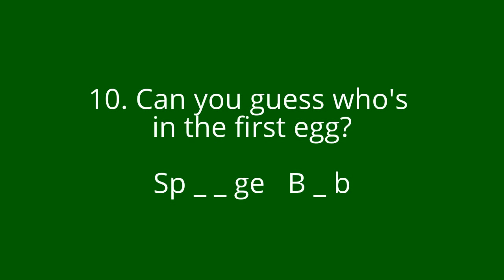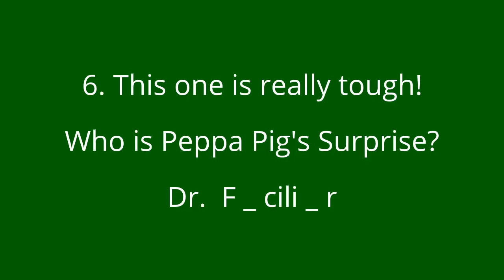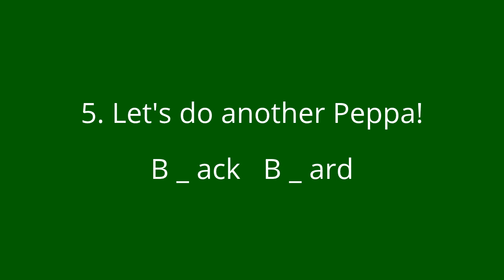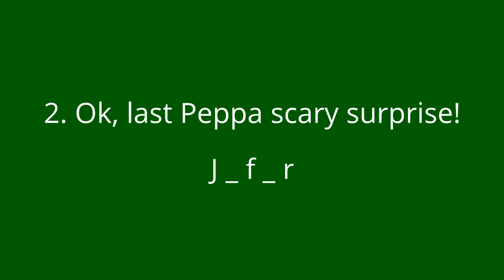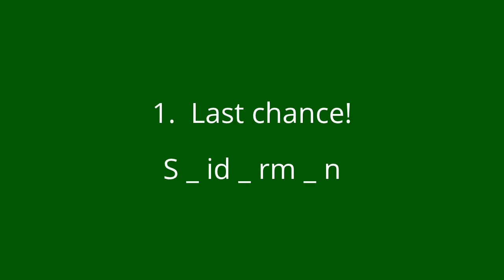Top 10 Best Toys for Kids: BEST Play Doh Surprises! What's inside top 10 best toys | Beau's Toy Farm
​​​Top 10 Best Toys for Kids: BEST Play Doh Surprises is a fantastic game that kids can play right here on YouTube! There is a reason why Play-Doh is among the top 10 best toys for kids and that is because it's addictive to play with!

The really great thing about Play-Doh is that you can make your own Kinder Surprise! Take a toy, any small toy will do, put it inside a Kinder plastic shell and wrap it inside Play-Doh... Tah Dah!! An instant Kinder Surprise!

So in this top 10 best toys for kids edition, we thought we would make it fun for you kids out there. In each of the ten Play-Doh surprises we have a mini figure toy! All you have to do is to guess what character is in each egg.

Now it isn't going to be easy, but we give you some great clues. Some of them will be easier that others and one of them is just IMPOSSIBLE to guess (because we don't even know the character!).

Top 10 best toys for kids: Best Play-Doh surprises will keep your kids amused for at least 5 minutes!

Launched in the US in the 1950s, Play-Doh has since remained a prime choice for building your child's imagination and helping develop their hand-to-eye coordination. This popular putty is pliable, re-usable, non-toxic and non-staining, ensuring hours of fun for your little ones. There are a variety of Play-Doh arts and crafts kits as well as party packs.

Here are some places you can go buy this product and start making your own games with Play-Doh Kinder Surprises!!

Here are some super Play-Doh items that are super popular;

There are also some great toy sets for Play-Doh at the Early Learning Centre:

This top 10 best toys for kids is a child-friendly video featuring a game that young children of reading age can enjoy. It also has some of their favourite characters like Peppa Pig and others!

About Beau’s Toy Farm
Beau's Toy Farm is a toy's best friend! We are the biggest and best toy review channel in the UK, hosted by a seven-year-old with a huge personality! A superb, family-friendly place to discover the coolest toys on the planet under the critical eye of toy-lover, Beau! We love all types of toys here on Beau’s Toy Farm -- LEGO, Action Figures, Disney’s Frozen Princesses. You name it, I have it and love playing with the latest toys out there. We review only the best toys that other kids love including box openings, reviewing the toy and demos!​​​